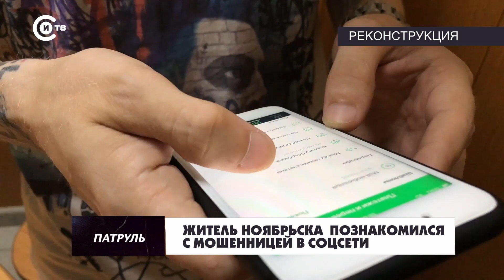Патруль от 25 марта 2024